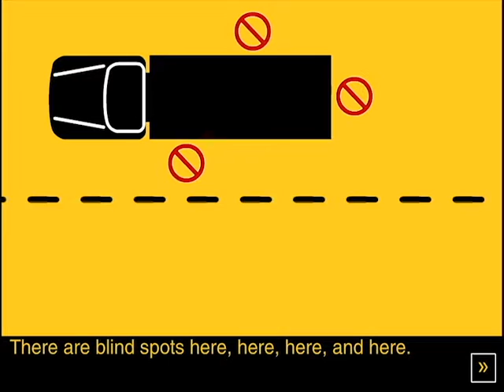Bicycle Safety: Big Rigs Have Big Blind Spots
Chapter 4 Part 5 in 511 SF Bay's Bicycle Safety Videos.